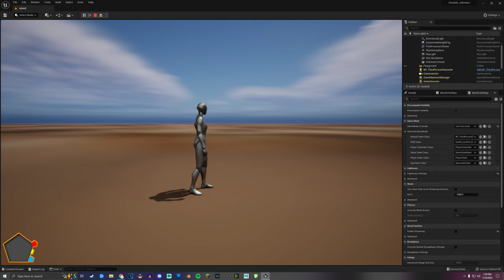unrealengine5 So I've Decided To Start a Little Project.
Make sure to leave alike
**IMPORTANT INFORMATION**

sharpgamers4you

muszie-58

sharpgamers4you

unless it's informed differently in the video by Sharpgamers4you.

To use the video or a part of its Permission of Sharpgamers4you is REQUIRED!.